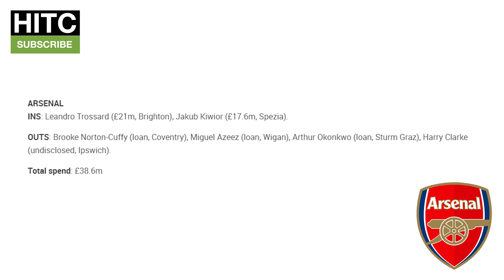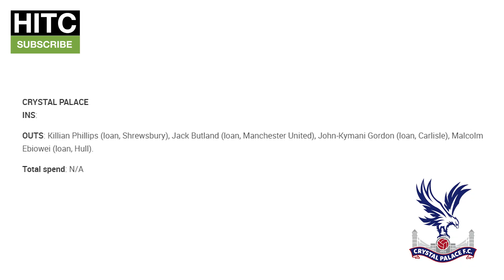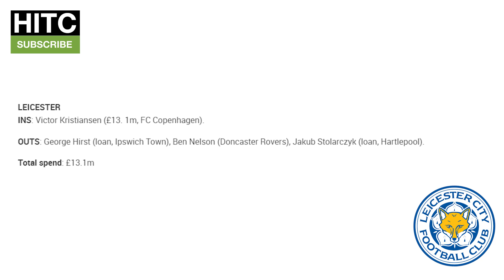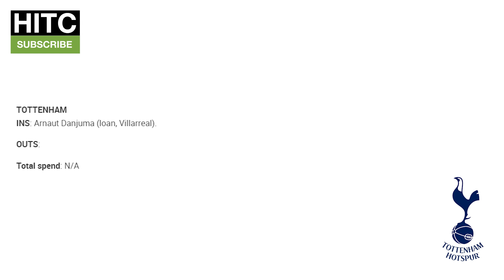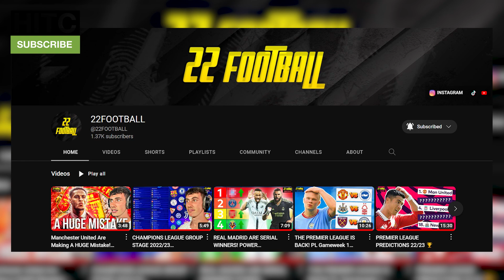Every Premier League club's January transfer window ranked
There it is, my last video on HITC Football.

In this video Nuri will be grading every Premier League club's January transfer window.